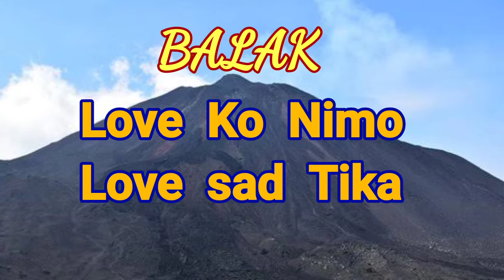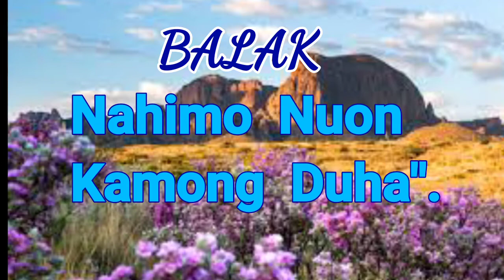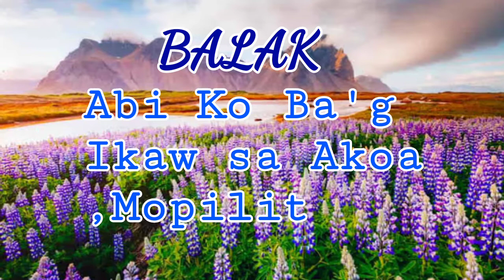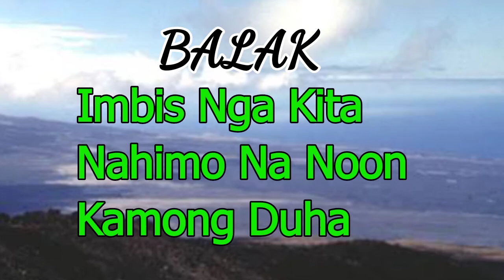Balak(BISAYA) "Nadani Sa Iyang Amega"[Balak sa Kasakit]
Balak bisaya "Nadani sa iyang amega'
Daghan ang mga bisaya Naka-relate ani😂😂🤣
NO COPYRIGHT: